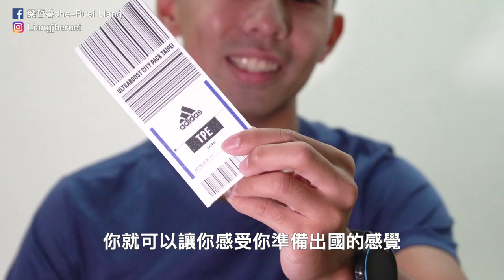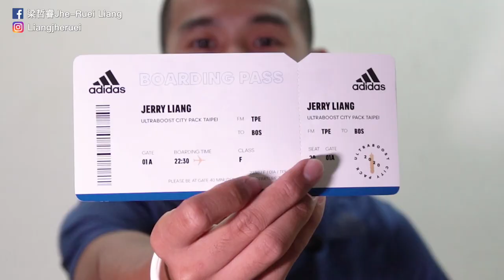【哲睿Jerry】愛迪達Adizero pro vs adizeor 波9差在哪？教練裝備穿什麼，累積一堆一次開箱給你看『運動開箱』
每週二、四、日晚上6點準時發布影片

器材：
Sony A6400
GOPRO HERO8
IPHONE X
Final Cut Pro